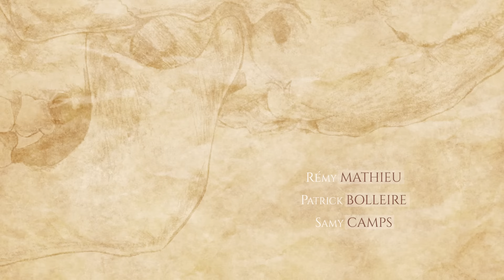HAMLET d'Ambroise Thomas // Bande annonce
Pour ouvrir sa saison 2016/2017, l'Opéra de Marseille vous propose de découvrir l'opéra d'Ambroise Thomas : HAMLET à partir du 27 septembre !